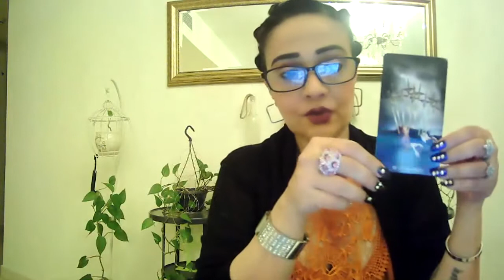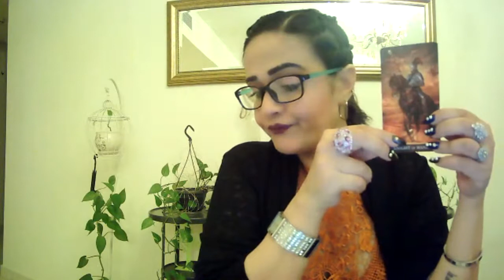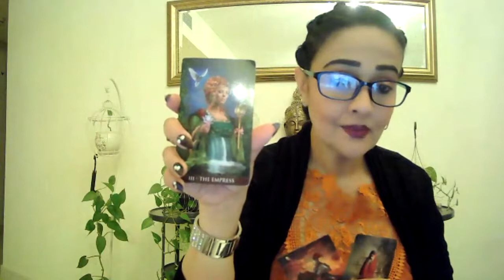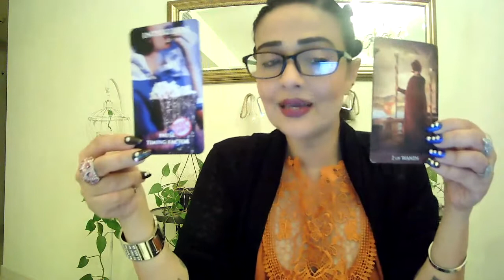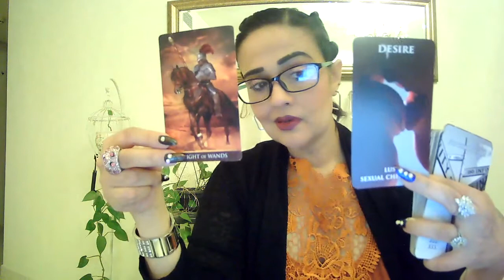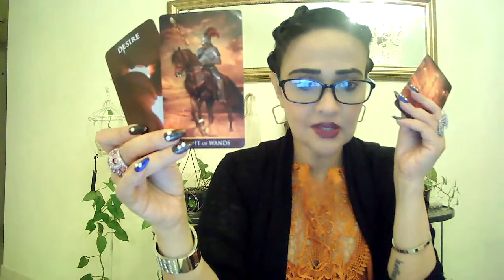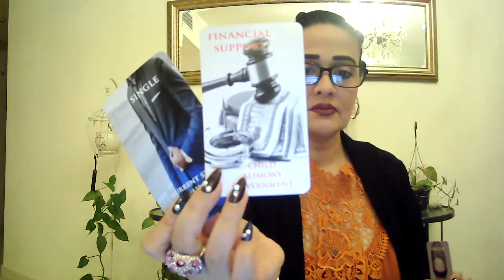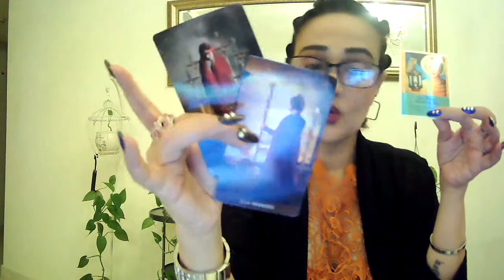LEO~ Player pretending to be a Soulmate, Archangel Michael steps in♥